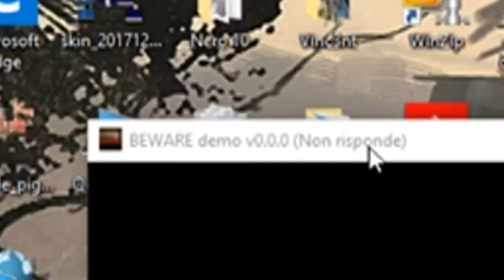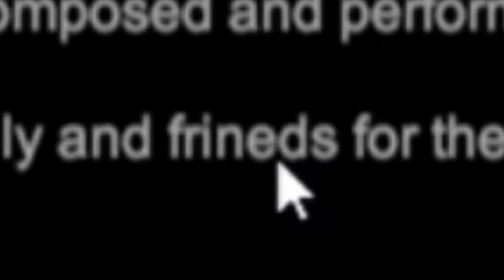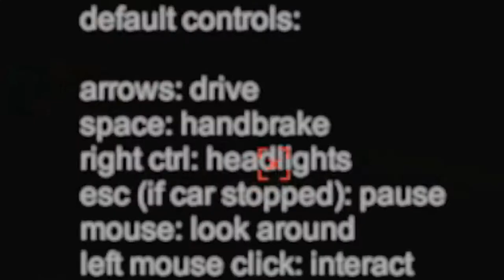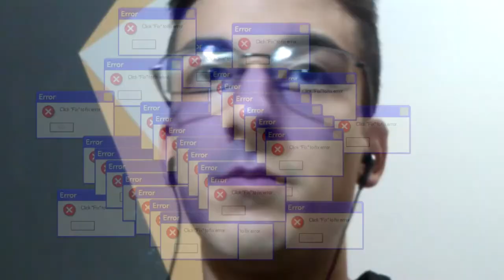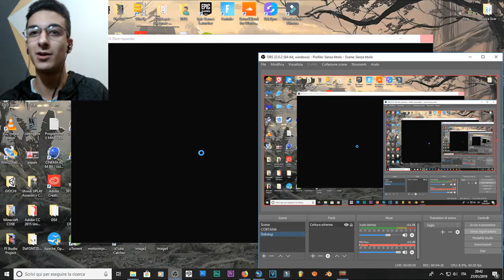SIMULATORE DI *SBANDATE* SU ASFALTO BAGNATO🌧️🚗 - BEWARE [Demo] ⚠️🛂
📆 OGNI LUNEDÌ e VENERDÌ/SABATO alle ORE 12:00 - 17:00🕑